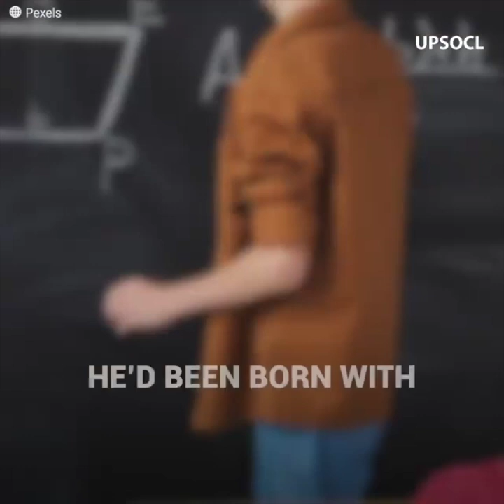Gifted child claims to have been born on Mars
Boriska Kipriyanovich was never like other children. His mother noticed this since she looked him in his eyes for the first time. At four months, he began to talk, and at a year and a half, he could already read and write. However, it was his strange and incredibly detailed stories about Mars and space that shocked his parents. Without ever having heard about it before, he started giving facts about outer space, and his mother was stunned when he told her that he came from Mars. So far, no one has been able to explain his case, and perhaps no one ever will.